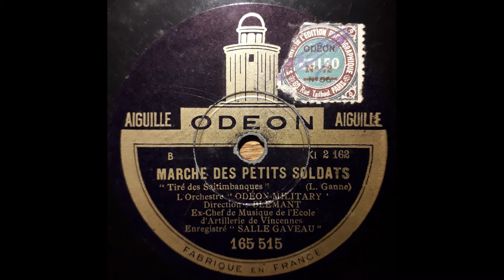Marche des Petits Soldats - Louis Ganne - Orchestre Odeon-Military - Louis Blémant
Marche des Petits Soldats - Louis Ganne
"Tiré des Saltimbanques"

L' Orchestre Odeon-Military
Direction: Louis Blémant
Ex-Chef de Musique de l'Ecole d'Artillerie de Vincennes
Enregistré Salle Gaveau